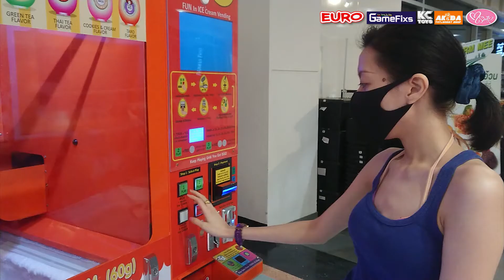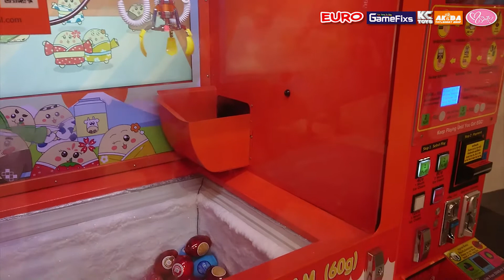คีบตุ๊กตา #5 ตู้นี้ไม่เป็นตุ๊กตาแต่เป็นขนม